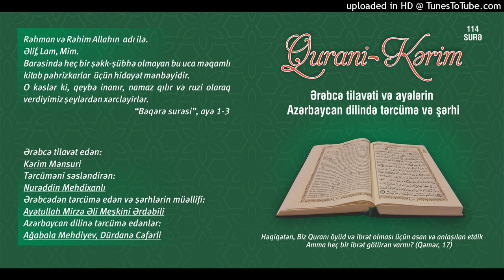112.İxlas surəsi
Qurani Kərim

Ərəbcə tilavət edən:

Kərim Mənsuri

Tərcüməni səsləndirən:

Nurəddin Mehdixanlı

Azərbaycan dilinə tərcümə edənlər:

Ağabala Mehdiyev
Dürdanə Cəfərli